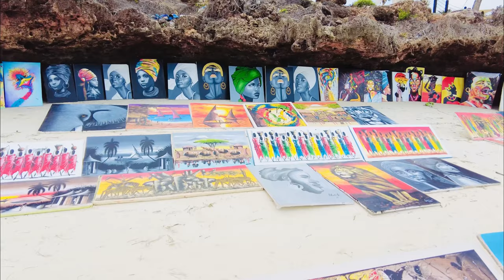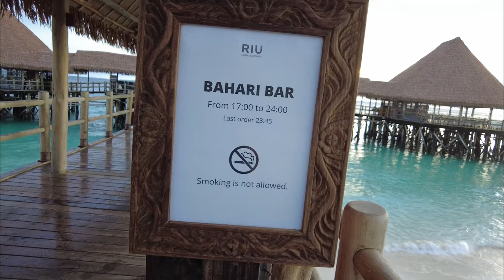Riu Jambo Hotel - Zanzibar - My Special Birthday in Paradise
My birthday surprise trip to Zanzibar Africa that I found paradise.  It is beautiful island and Riu Jambo hotel is brand new hotel in perfect location with beautiful stunning ocean view from my room straight direct to the sunset pier.

It is all inclusive hotel with 7 restaurants 5 swimming pools so I can celebrate and enjoy my birthday all day long with lot of international delicious food and drinks.

The hotel finished build and opened to tourists in June 2022 as it is massive and largest hotel in Zanzibar located between Nungwi beach and Kendwa beach.